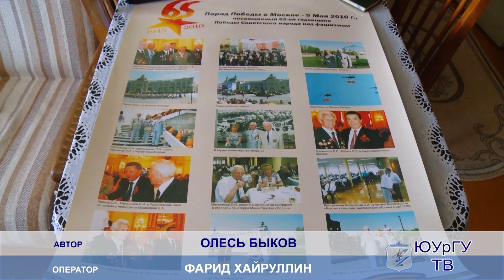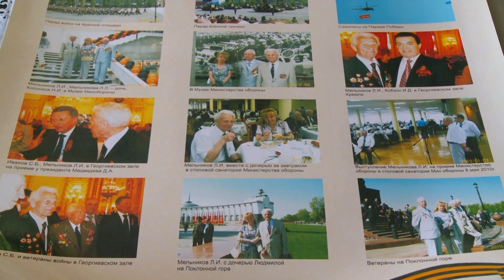72-ой годовщине Великой Победы посвящается...Леонид Мельников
Ветеран Леонид Мельников несколько раз пытался уйти на фронт добровольцем, но его не брали. Однако в мае 1943 года был призван в советскую армию.В июне он отправился в Чебаркульский лагерь.
А потом была долгая дорога до фронта в товарном вагоне.Война для Леонида Ивановича началась под Брянском. Он был разведчиком тридцать пятого стрелкового корпуса третьей армии. Ветеран  принимал участие в битве на Курской дуге – освобождал Орёл.
Леонид Иванович продолжил службу в разведке. Его задачей было обнаружить перемещения врага.Медаль «За отвагу» он получил за то, что определил координаты вражеского орудия, от которого и сам пострадал. А позже он был награждён орденом Красной Звезды за обнаруженный в одном из сараев танк «Тигр».Ветеран принимал участие в штурме Кёнигсберга, встретился с союзниками на Эльбе и дошёл до Берлина. После войны ему удалось завершить свою учёбу в университете.
Леонид Иванович работал на заводах в разных частях советского союза. Участвовал в двух юбилейных парадах Победы в 2005 и 2010 годах. И до сих пор принимает активное участие во многих мероприятиях.